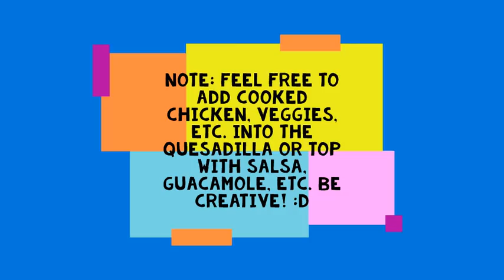The Taylor Family Foundation Camp Food Series: Cheese Quesadillas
Learn how to make cheese quesadillas with intern Kevin in this part of our Camp Food Series!